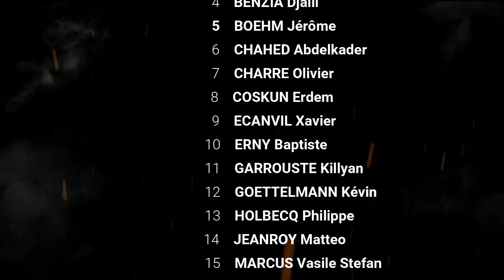Voyage U18 du FCH en Martinique - Chapitre 1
Voyage sportif En Martinique pour un club d'Alsace le "FC HORBOURG".
Ils ont été reçu par le New-Club de Petit-Bourg en Martinique